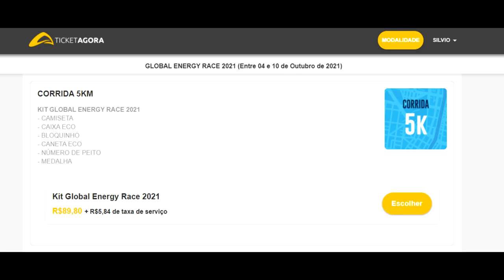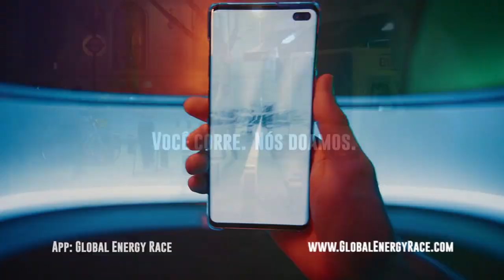Global Energy Race - A maior corrida do mundo! Corra e doe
Faaaaaala corredores, tudo bem? Que tal participar da Maior corrida do Mundo, DE GRAÇA e ainda ajudar quem precisa? Conheça todos os detalhes da Global Energy Race que esse ano é virtual e com isso mais atletas podem participar e mais doações poderão ser feitas!